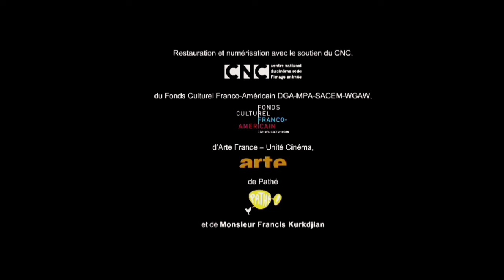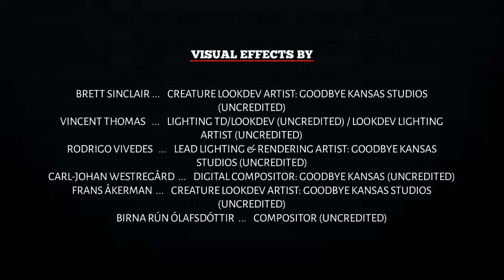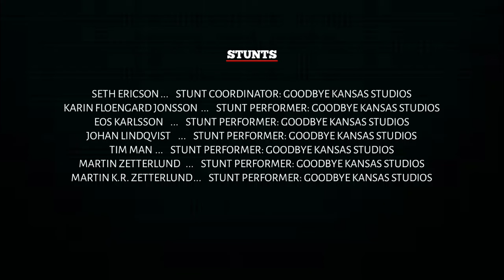20 Days In Mariupol Full Movie Review In English | Mstyslav Chernov